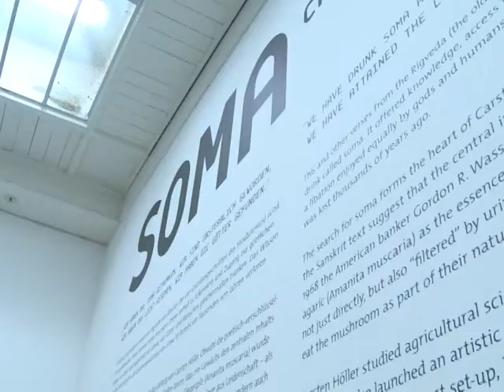Der Rausch ist vorbei: Fast 100.000 Besucher sahen Berliner Soma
Im Hamburger Bahnhof in Berlin ist nach drei Monaten die Soma-Ausstellung des Belgiers Carsten Höller zu Ende gegangen. Der Installationskünstler hatte die alte Bahnhofshalle in einen veritablen Kleinzoo verwandelt - mit Rentieren, Mäusen und Kanarienvögeln. Die Tiere wiederum bekamen halluzinogene Pilze zu fressen - und nahmen das Experiment offenbar sehr gelassen.